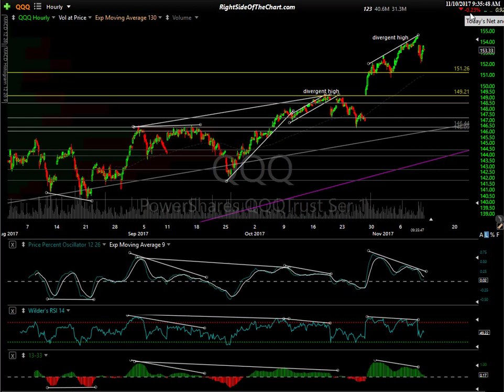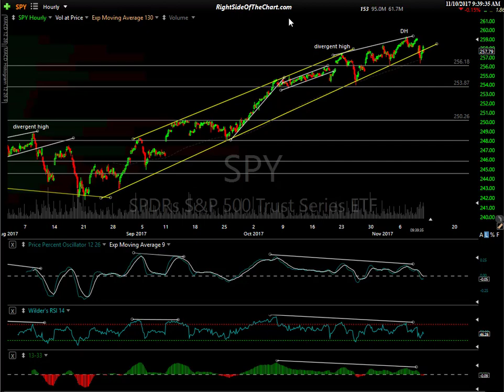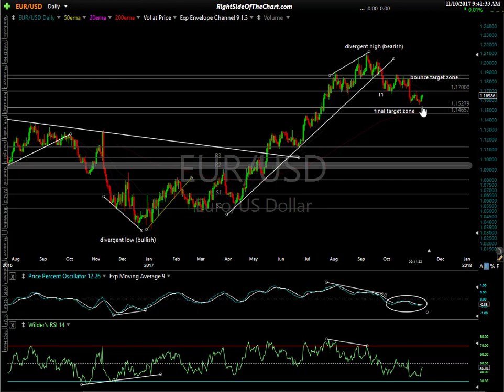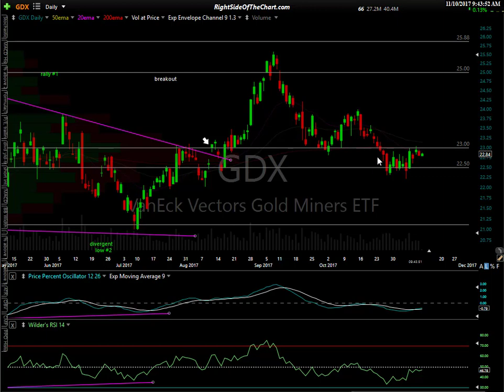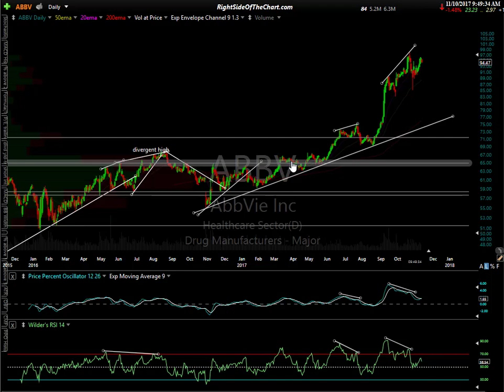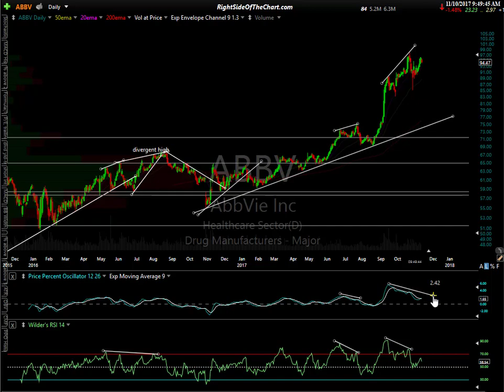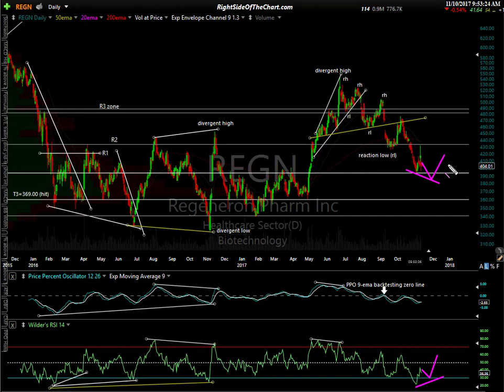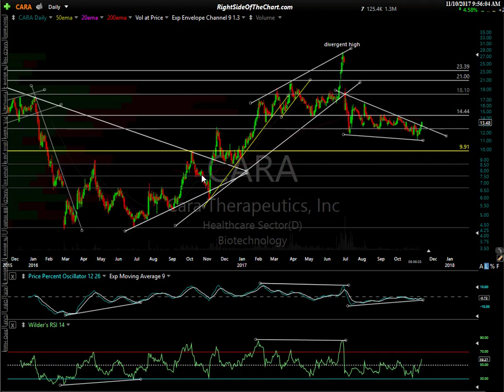Stock Market, Sector & Gold Analysis 11-10-17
Technical analysis on the US stock market along with several sectors that stand out at this time including gold & GDX (mining stocks), XBI (biotechs) &  XES (energy).